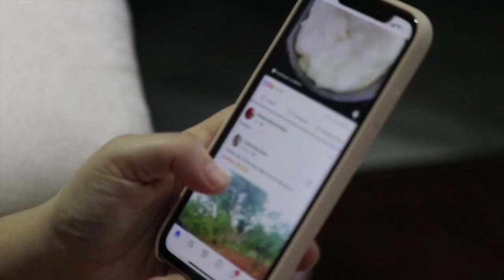Cómo VENDER ropa ONLINE 2 - Usa la Publicidad Digital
Existen 3 CLAVES para vender ROPA ONLINE: tener un e-commerce, hacer PUBLICIDAD DIGITAL y generar ventas constantes. En este segundo video de la SERIE te enseño la IMPORTANCIA de la publicidad digital, la MANERA correcta de hacer los anuncios y las CONSIDERACIONES que debes tener antes de lanzar tu campaña.

Esperamos volver a vernos pronto, saludos!.